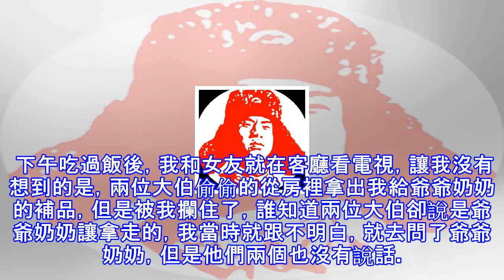每月給爺爺一千生活費，過年前我回家一趟，從此我分文不給！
圖片來自網路，文/阿杜我是在農村長大的，而爸媽都是生意人，長年累月的在外賺錢，所以我從小就跟著爺爺奶奶一起長大，在平常的生活中，我爸媽對我的關心很少，一年到頭，最多回家兩次，所以我和我的爸媽並沒有多少的感情，反倒我和爺爺奶奶更親一點，他們對我很好，家裡有什麼好吃的，好玩的，爺爺奶奶都會留給我，所以我從小就給了爺爺奶奶承諾，之後長大了，定會好好的孝順他們。 爺爺奶奶是很好的人，他們不僅對我很好，而且對我的大伯二伯兩家人都很好，我的幾位堂哥就是由奶奶一手帶大的，但是我的兩位大伯對爺爺奶奶卻不好，因為大伯們的家離爺爺奶奶家不遠，所以他們天天就只知道讓兩個老人家做事，一年到頭也沒有給爺爺奶奶一分錢花過...